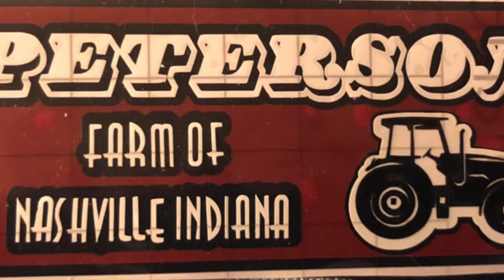Feeding Big Catfish in Small Farm Pond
How we Feed our Catfish here on the PFON